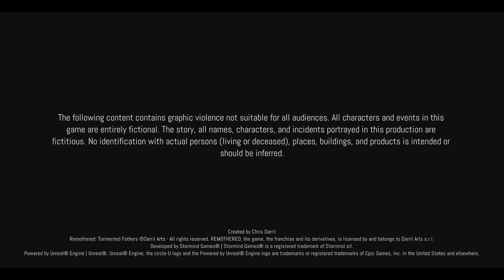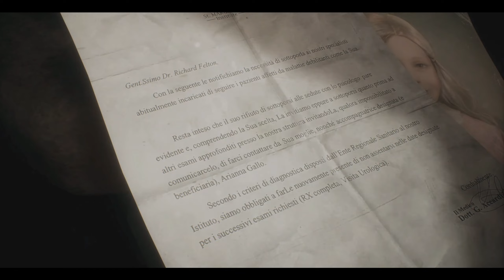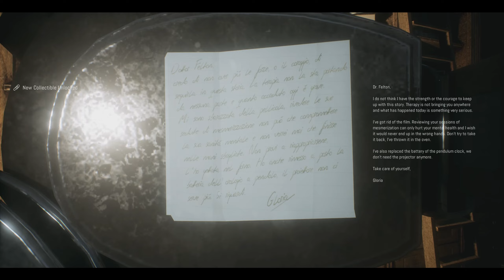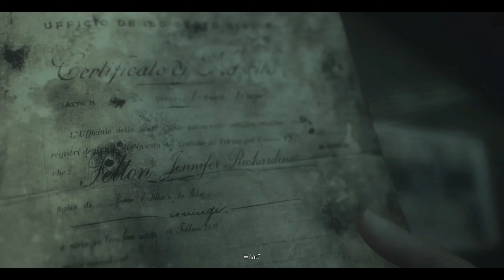Remothered: Tormented Fathers Cinematic Game Movie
Remothered: Tormented Fathers is the pure and realistic survival horror videogame. A game by Darril Arts, directed by Chris Darril, developed by Stormind Games.

The story revolves around Rosemary Reed, a fascinating 35-year-old woman, who reaches Richard Felton’s house, in order to investigate on the disappearance of a girl called Celeste. The woman is greeted by Gloria, the nurse who takes care of the old Richard. When Dr. Felton understands Rosemary’s true intentions, the dread begins.